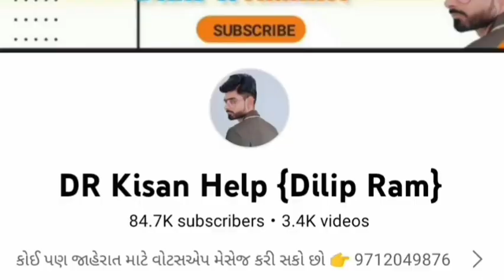Massey Ferguson 241 ટ્રેકટર વેચવાનું છે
Massey Ferguson 241 ટ્રેકટર વેચવાનું છે @DRKisanHelp_DilipRam

Farmer help
ખેડૂત હેલ્પ